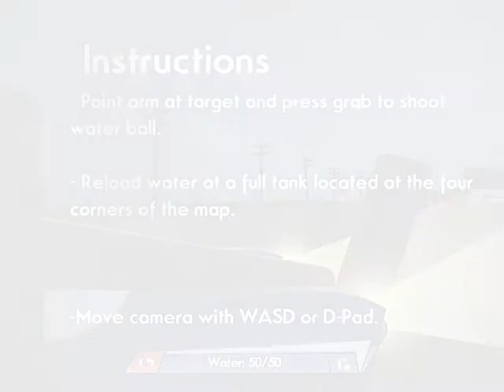Octodad Dadliest catch:ZOMBIES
Octodad is killing zombies with WATER BALOONS! This has got to be the best workshop map ever created!